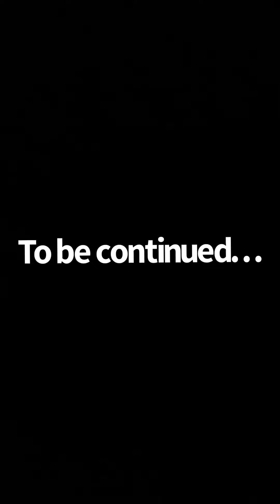Pj and George’s weird and crazy adventure’s season 1 episode 3